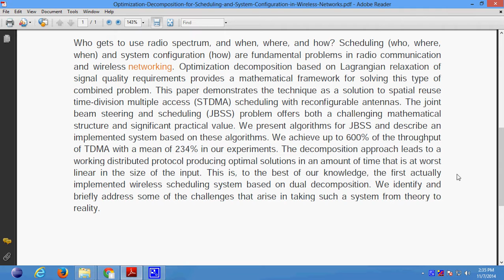Optimization Decomposition for Scheduling and System Configuration in Wireless Networks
Support:
Projects Code
Documentation
PPT
Projects Video File
Projects Explanation
Teamviewer Support